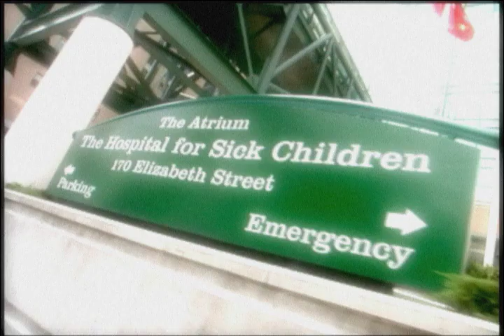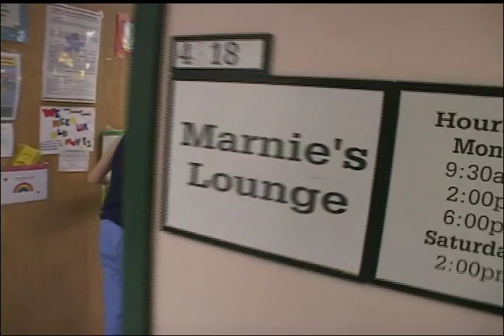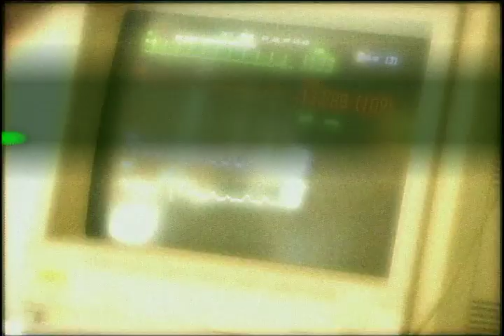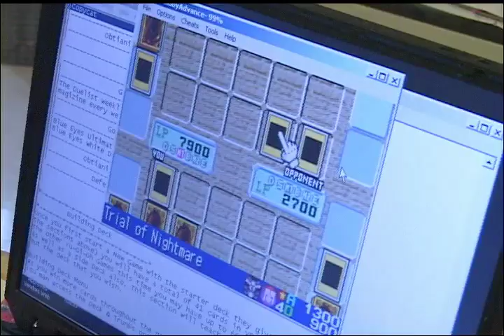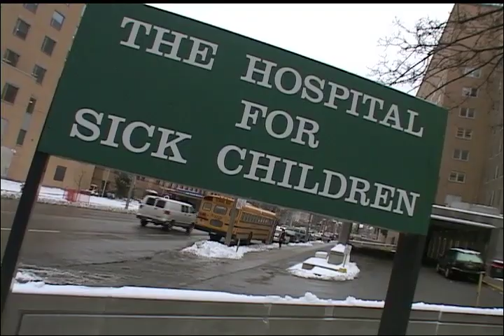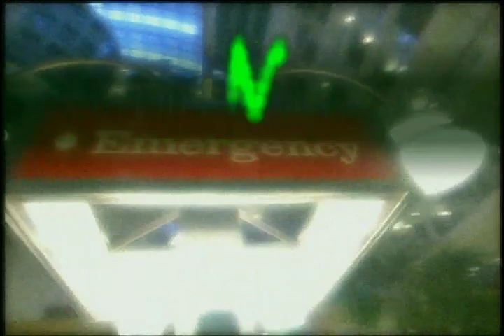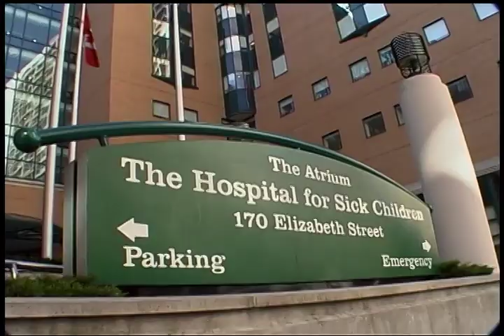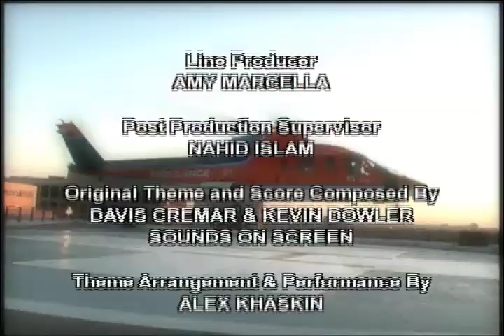Little Miracles | Holiday Special | Season 3 | Episode 65 | Breakthrough Entertainment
Watch Little Miracles Holiday Special Season 3 Episode 65 on Breakthrough Entertainment

Ordinary kids. Extraordinary stories.